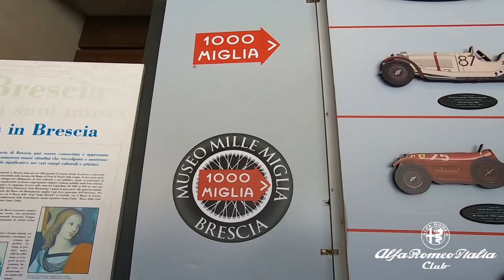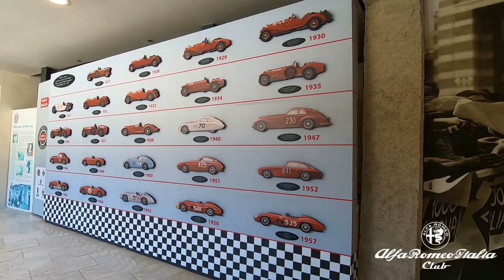Mille Miglia in Alfa Romeo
Evento "MilleMiglia" in Alfa Romeo, visita al Museo storico, giornata realizzata da AlfaRomeoItalia Club il 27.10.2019